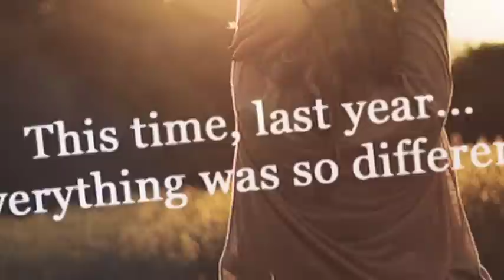Better day ( Free Album)- Lisa Shaw.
Single: Better day
Artist: Lisa Shaw
Album: Free